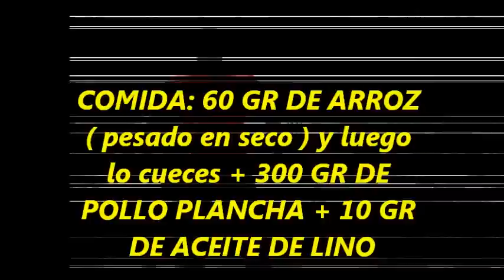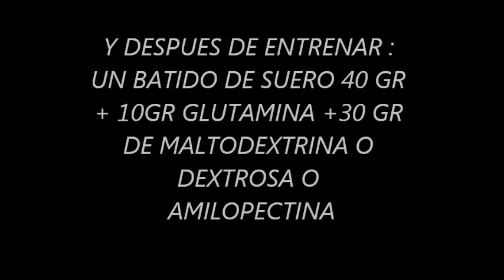DEFINICION MUSCULAR , POR RODRIGO BERMEJO , VIDEO 1.wmv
EL CULTURISTA Y ENTRENADOR PERSONAL RODRIGO BERMEJO , OS ENSEÑA COMO DEFINIR A TOPE EL CUERPO , MEDIANTE  LA CORRECTA NUTRICION.

 AQUI OS MUESTRO UNA DIETA DE 2160 KALORIAS , ALTA EN PROTEINAS 50 % , MODERADA EN CARBOHIDRATOS 40 % Y CON UN 10 % DE GRASAS VEGETALES , ES DECIR GRASAS ESENCIALES , UNA DIETA PARA UN CULTURISTA DE 90 KILOS DE PESO- CONSUMIENDO 24 KALORIAS POR KILO DE PESO CORPORAL Y DIA.

 PERO RECORDAR ESTO : YO SOLO ORIENTO , PERO ANTES DE INICIAR UNA DIETA POR CRITERIO PROPIO O DE TERCERAS PERSONAS , PEDIR SIEMPRE CONSEJO A UN MEDICO O NUTRICIONISTA , PUES ES PELIGROSO HACER DIETA SIN EL CRITERIO DE UN MEDICO O NUTRICIONISTA